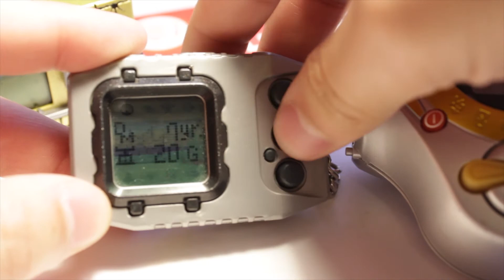Tortomon Enters the Gauntlet With the D-Ark Ultimate!(DigiDaily26)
Tortomon might still have a chance to digivolve. So in this episode we see how he fairs against the D-Ark again.